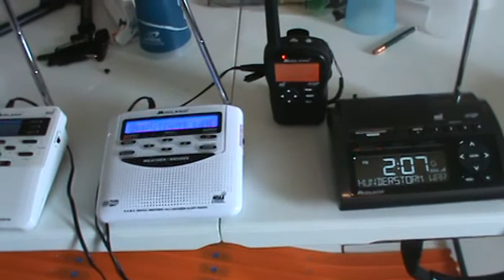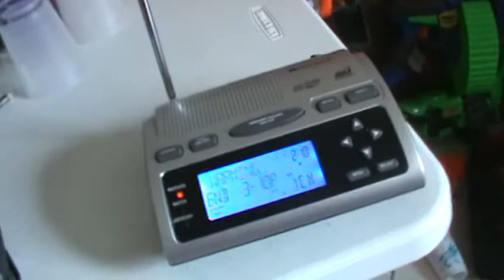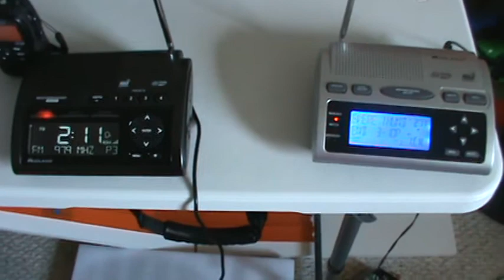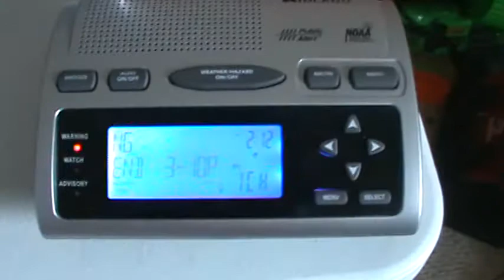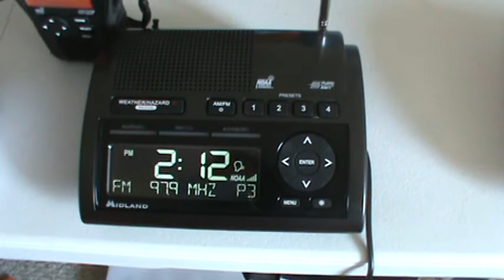EAS 231-235 SVR MADNESS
yeah I had 5 SVRs in one video